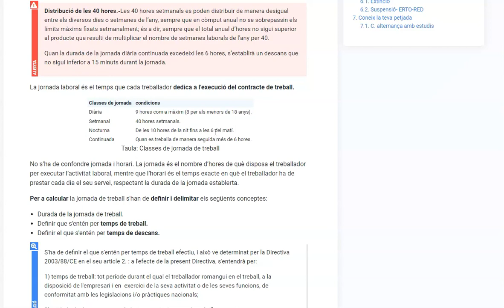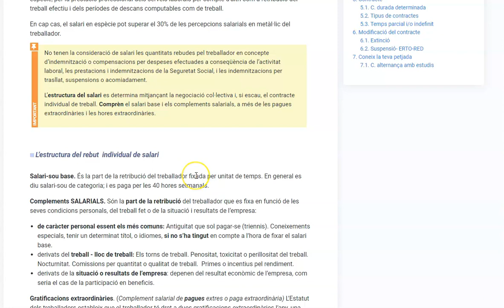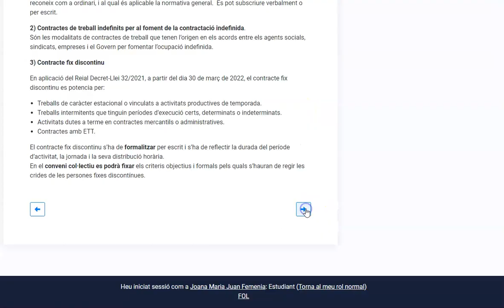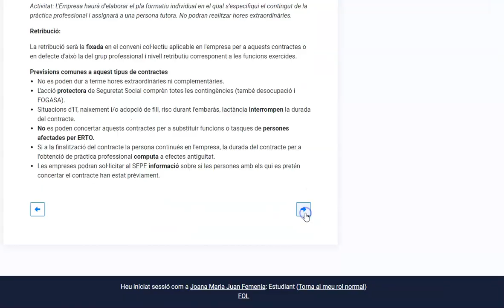Relació individual laboral L5 ap